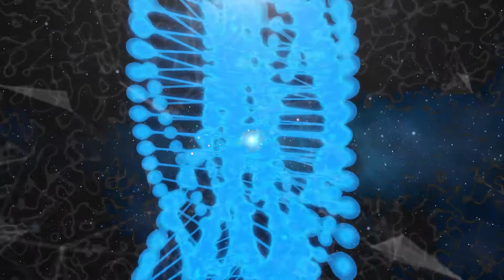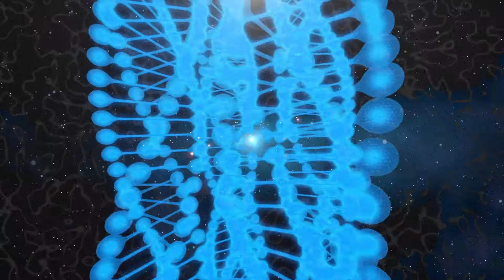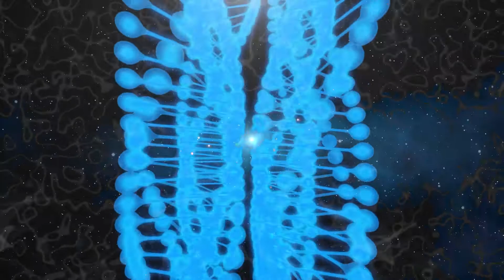Binaural Beats : For Grow Taller & Restore - Release Human Growth Hormone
Welcome to Frequency LAB.
This frequency helps the growth of hormones. It will help your growth by inducing growth hormones while developing and improving mental abilities. This music will have a faster effect if you listen to it with meditation or light stretching.

 This video is designed for your meditation, relaxation, sleep and healing. Relax your mind and body, and keep in mind positive thoughts and beliefs about yourself. Then you will be able to see yourself growing in harmony and peace with greater effect.

 We hope that those who listen to this frequency music live a more positive and energetic life, and we are providing positive frequency music such as 432hz or 528hz so that you can get closer to the richness of the universe. If you have the desired effect or frequency in hz, please write it down. We are willing to refer to it and bring a frequency to help.

* If you want to experience the best sound, please use headphones. It is better to induce a comfortable state of mind, such as meditating as much as possible, and to listen consistently even a little every day. We also recognize that these frequencies are not a substitute for medical treatment. If you suffer from mental illness, please consult your doctor for advice and use.

* It is good to listen to the sound at a low and comfortable level, and drinking enough pure water or meditation will help you achieve quick results.

  If you keep the alarm 🔔 on, you can achieve a new resonance faster

All of these videos were recorded, shot, or purchased for commercial use and sound sources and images.